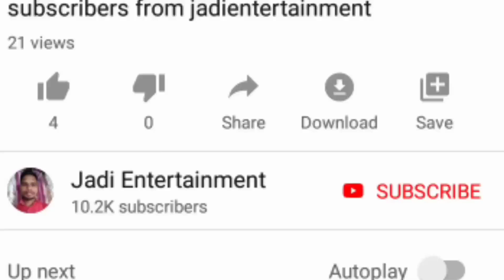రైతులకు శుభవార్త: చిన్న కమతాలను ఏకీకరన౦ చేయనున్న ప్రభుత్వం